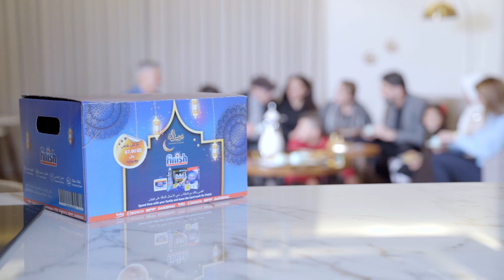Finish Ramadan Final